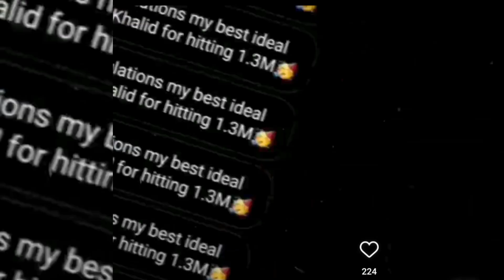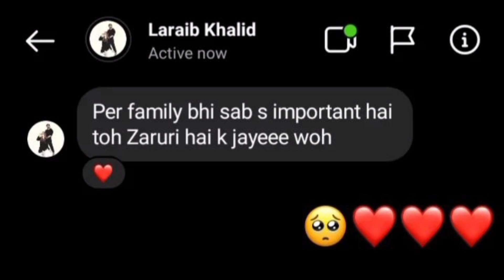Zarnab last day At karachi || Leave Laraib Khalid || Pray for her mother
Hi guys ✌️

zaranb multan ja ri h apny ghar